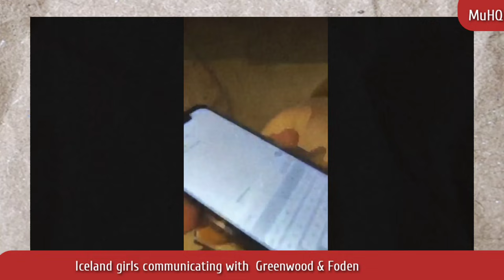Full video | conversation between the Iceland girls , Greenwood and Foden on sneaking into hotel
Manchester United striker Mason Greenwood has been sent home after breaking hotel rules. man United latest news